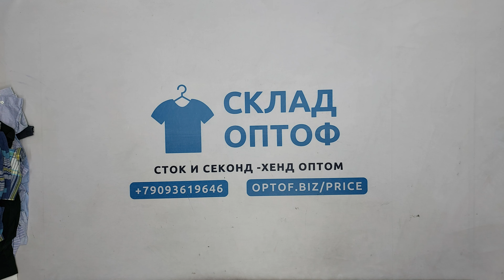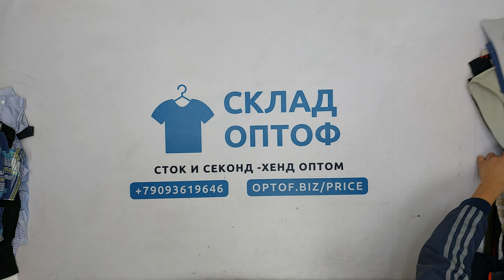33272 Бренд микс весна-лето,секонд (extra), 8пак, 43 кг, 10.95€/кг, 153шт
33272 Бренд микс весна-лето (firmato estivo extra 1/2),  секонд (extra), Италия, 8 пак, 43 кг, 10.95€/кг, 153 шт